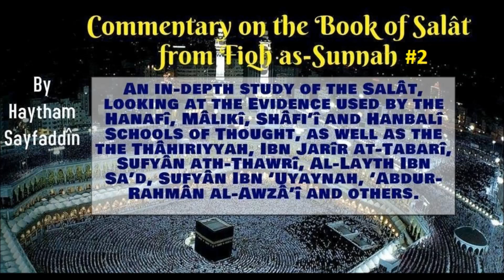Commentary on "Fiqh as Sunnah" – The Book of Prayer #2 - Haytham Âl Sayfaddîn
Sharh Fiqh as-Sunnah – Kitâb as-Salât #2

- Completion of Ahâdîth of the Prophet,  صلى الله عليه وسلم, used to prove the disbelief of one who doesn’t pray (Eleven Ahâdîth).

- Narrations of consensus of the Sahâbah concerning this matter (Four Narrations).

- Discussion on an argument used to try to weaken the consensus mentioned by the Tâbi’î ‘Abdullâh Ibn Shaqîq al-‘Uqaylî.

- Statements of individual Sahâbah concerning this matter (Four statements).